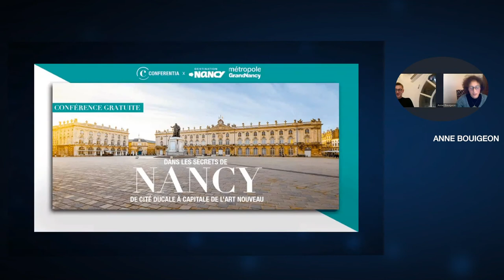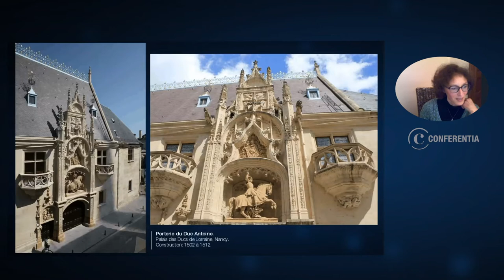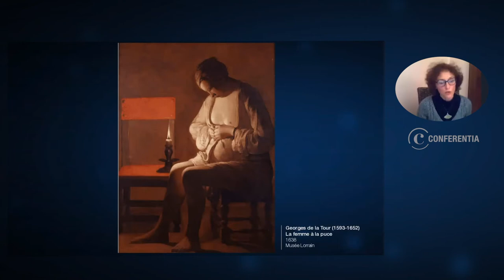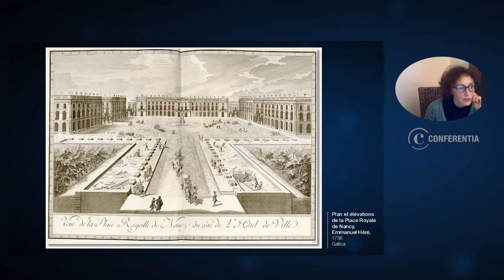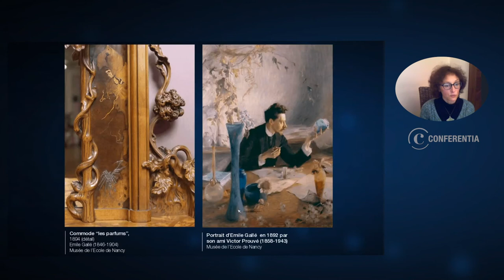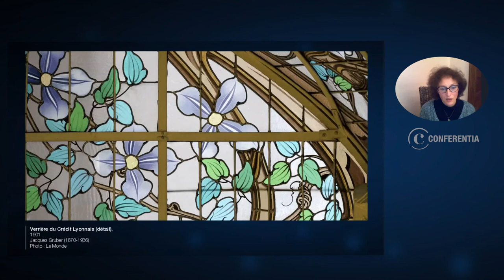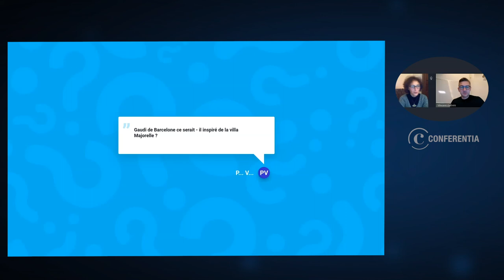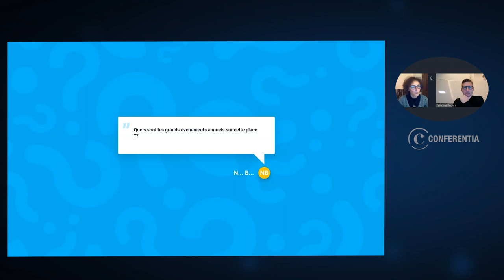Conférence : Dans les secrets de Nancy, de cité ducale à capitale de l’art nouveau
Présentée par : Anne Bourgeon

Nancy est une ville étonnante. Du Moyen-Âge en passant par la Renaissance, le siècle des Lumières ou encore la Belle Époque, Nancy à traversé les époques et a su passer de cité de ducs de Lorraine à la ville des artistes de l’École de Nancy. Marquée profondément par Stanislas Ier, elle possède aujourd’hui l’une des plus belles places d’Europe.

Conferentia en partenariat avec l’Office de Tourisme de Nancy, vous embarque dans un voyage au cœur de cette ville extraordinaire. Découvrez son destin historique ainsi que ses monuments les plus emblématiques comme le Palais ducal, l'église des Cordelier en passant par la porte de la Craffe et la célèbre Villa Majorelle. Vitraux. Anne Bouigeon, guide conférencière, vous amène à la découverte de cette ville et ses traditions, ainsi que des hommes et femmes qui ont fait son histoire !